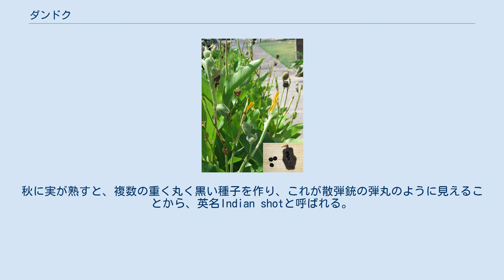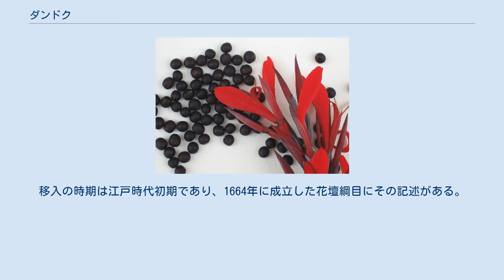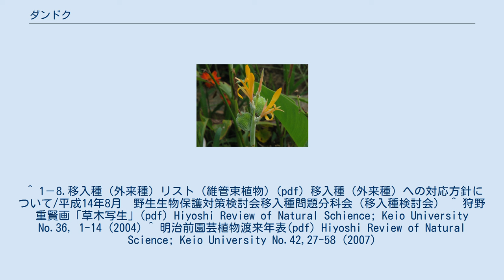ダンドク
ダンドク（檀特、学名: Canna indica L.）は、熱帯から温帯に生育するカンナ科の多年草。
カリブ諸島、熱帯アメリカ原産であるが、園芸目的で世界各地に移出している。
園芸種のカンナの原種のひとつ。
地下にショウガに似た塊茎から茎を伸ばし、50cmから最大で2m程度となる。
葉は30cm程度の紡錘形で先端が尖り、節ごとに互生する。
花期は、亜熱帯では6月から9月、熱帯では周年。
花は頂生し総状花序。
色は黄色または赤で、花びらに見えるものは、雄しべが変化したものである。
秋に実が熟すと、複数の重く丸く黒い種子を作り、これが散弾銃の弾丸のように見えることから、英名Indian shotと呼ばれる。
 原産はカリブ諸島および熱帯アメリカであるが、世界中の温帯から熱帯にかけ園芸目的で移入している。
 本種はもともと日本には存在しない、移入種である。
移入の時期は江戸時代初期であり、1664年に成立した花壇綱目にその記述がある。
混配品種の普及に伴い、原種である本種が栽培されることは少なくなり、現在では南西諸島に野生化した株が自生する。
沖縄方言では「マーランバショウ」。
 園芸植物として栽培される。
 ^ 1－8.移入種（外来種）リスト（維管束植物）(pdf) 移入種（外来種）への対応方針について/平成14年8月　野生生物保護対策検討会移入種問題分科会（移入種検討会） ^ 狩野重賢画「草木写生」(pdf) Hiyoshi Review of Natural Schience; Keio University No.36, 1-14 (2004) ^ 明治前園芸植物渡来年表(pdf) Hiyoshi Review of Natural Science; Keio University No.42,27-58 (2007)